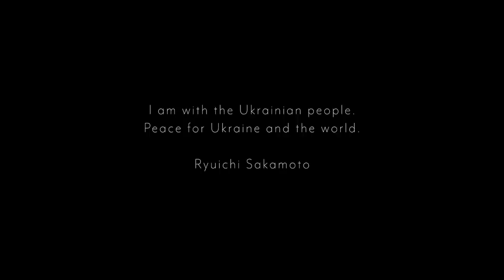"Alexei and the Spring" for Ukraine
“I am with the Ukrainian people. Peace for Ukraine and the world.” - Ryuichi Sakamoto

Alexei and the Spring (2002)
Directed by Seiichi Motohashi
Original Score by Ryuichi Sakamoto

A true story of life in the former Soviet Union following the tragedy of the 1986 Chernobyl disaster. Nearly 200 kilometers downwind from the maimed nuclear plant, the tiny village of Budische was evacuated but for several dozen elderly residents and one teenager, Alexei (who narrates the scenes), who wished to stay with his family. Central to Budische’s survival is its fabled spring, the waters of which are miraculously free of radiation.